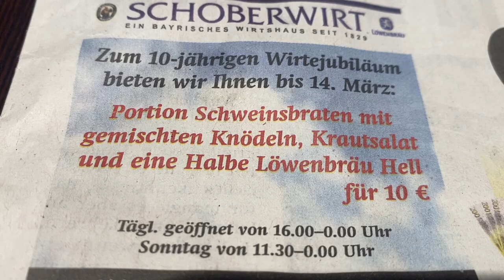Schweinsbraten mit Bier 10 Euro. Wo? Beim Schoberwirt in München. 10 Jahre Jubiläum. Schweinebraten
Quelle: TZ Seit 1829 bestehendes, rustikales Wirtshaus mit bayerischer Küche, Biergarten und Spareribs-Freitag.
Serviceoptionen: Reservierung erforderlich · Sitzgelegenheiten im Freien · WLAN
Adresse: Ohlmüllerstraße 20, 81541 München
Öffnungszeiten: Geöffnet ⋅ Schließt um 00:00
Menü: schoberwirt.de